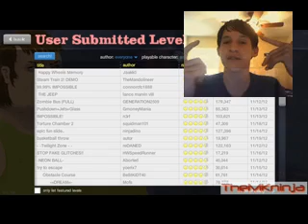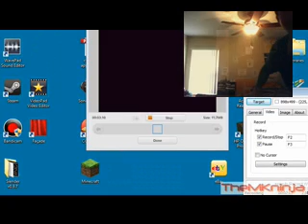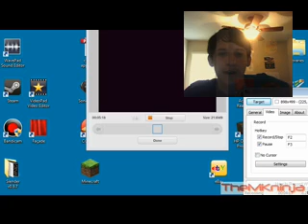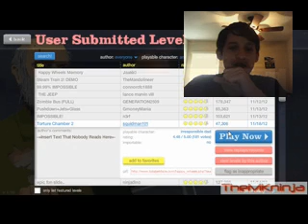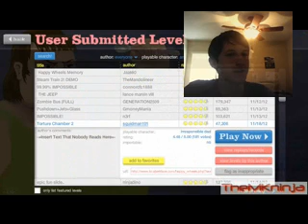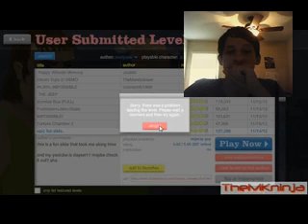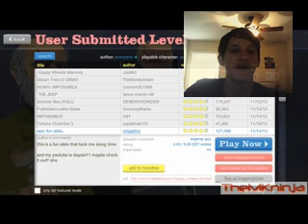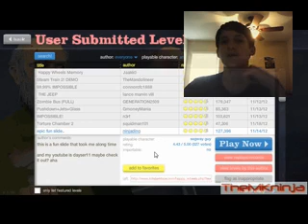Happy Wheels w/TheMKninja Ep. 121 Now With Facecam!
Now you guys get to see my face, whether you want to or not!